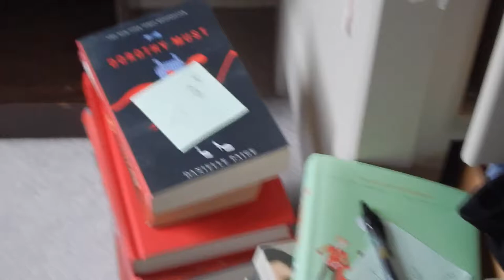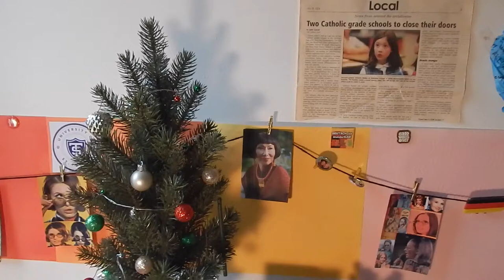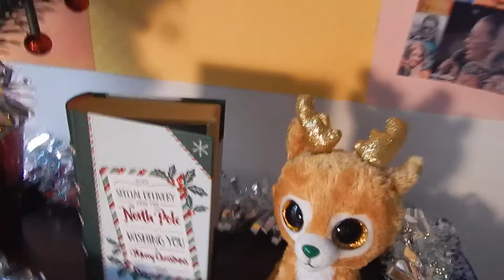Decorating my Bookshelf for Christmas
Songs used in order:
1. It's Beginning to Look a Lot like Christmas - Johnny Mathis
2. Winter Wonderland - Amy Grant
3. Snow - Bing Crosby, Danny Kaye, Vera Ellen, and Rosemary Clooney (from White Christmas)
4. Have Yourself a Merry Little Christmas - Sabrina Carpenter